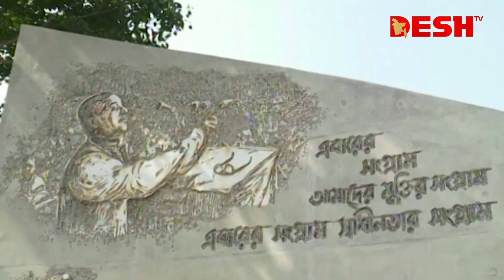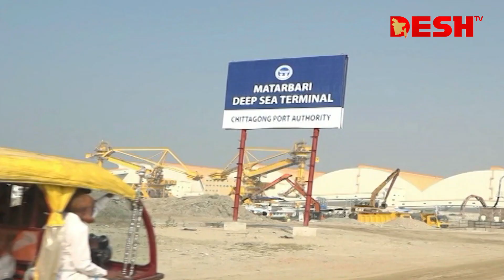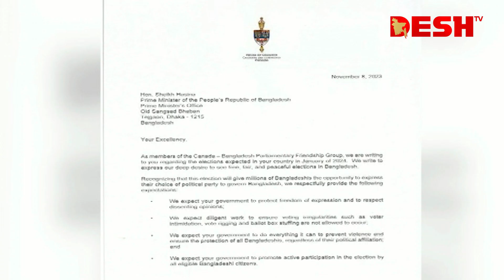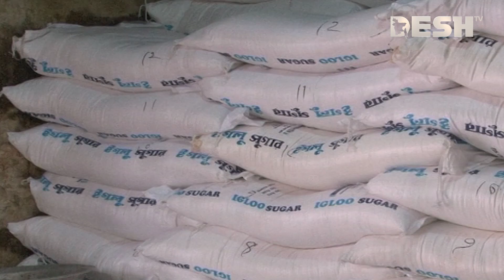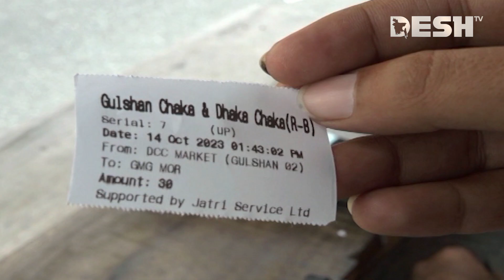দেশ সংবাদ | রাত ৯টা | ১০ নভেম্বর ২০২৩ | Desh TV bulletin 9PM | Latest Bangladeshi News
»» Office Address:
42, Shaheed Sangbadik Selina Parveen Sarak, Malibag 1217 Dhaka, Dhaka Division, Bangladesh